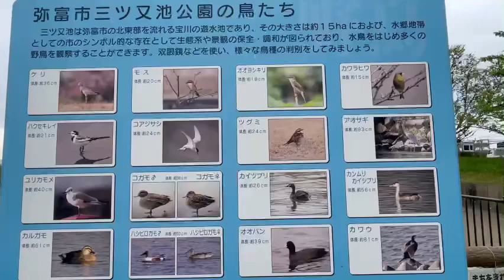【🇯🇵】OLAAA #2024 spring beautiful view